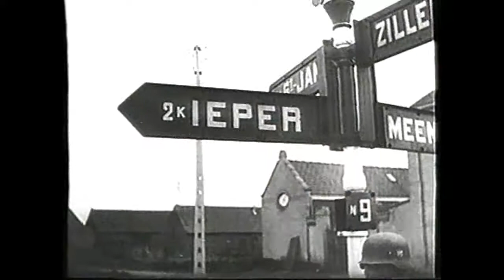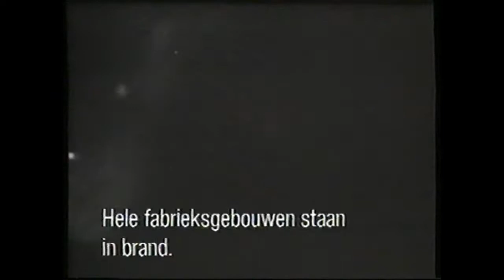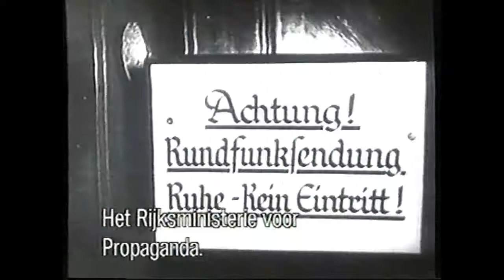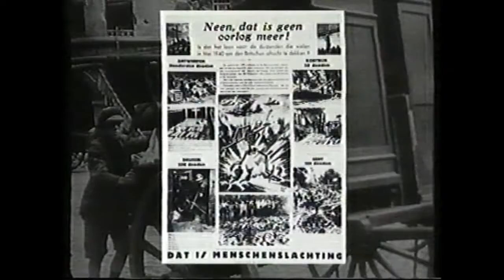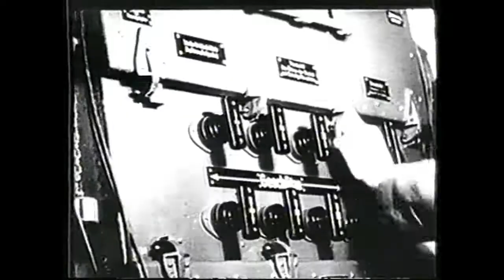Boulevard - Nooit meer oorlog - Deel 6 van 12